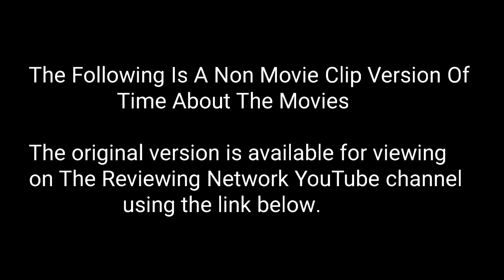Time About The Movies - December 30, 2005 (2005 Leftovers) CLIPLESS VERSION